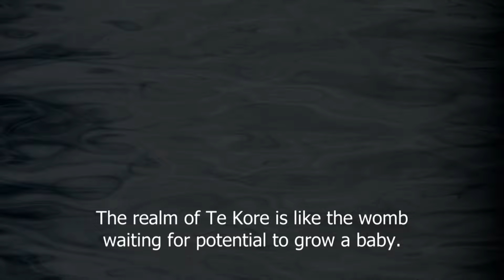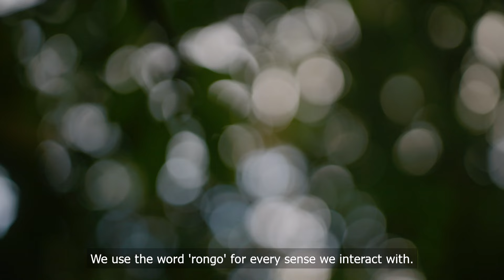WAKA HUIA - NGA WĀNANGA O HINE KŌPU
Nā Koha Aperehama i whakarewa i ngā wānanga o Hine Kōpū ki te Tai Tokerau.  He wānanga tēnei e whakahoki mai ana i ngā taonga tuku iho mō te whakawhānau pēpi,  kia tū mana motuhake ai ngā whānau ki o rātou hapū.

This episode explores the revival of Māori traditional birthing practices and the work Ngā wānanga o Hine Kōpū are doing to make this knowledge accessible for women and families across Northland to benefit them and their pregnancy journeys.

Te Wānanga o Hine Kōpu –
Koha Aperehana (🌱Ngāti Hine, Ngā Puhi), Mereana Pou (🌱Ngāti Hau, Ngāti Kaharau, Ngā Puhi), Tasha Wharehau (🌱Ngā Puhi, Te Māhurehure), Moe Milne (🌱Ngāti Hine)